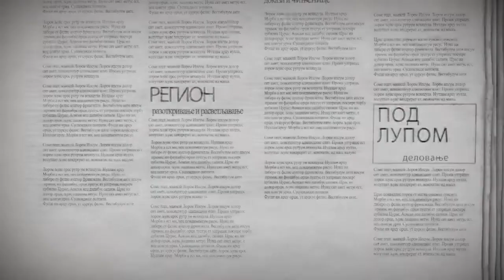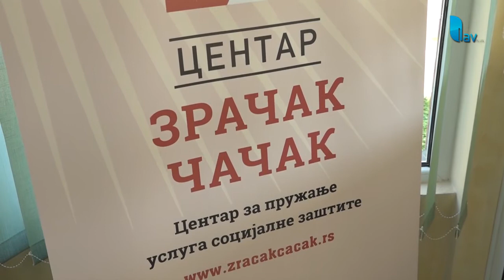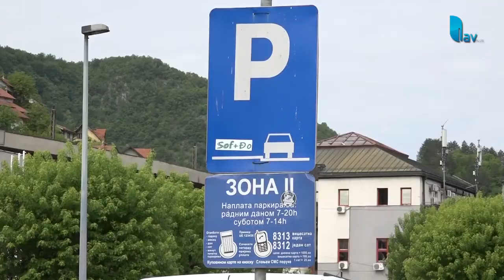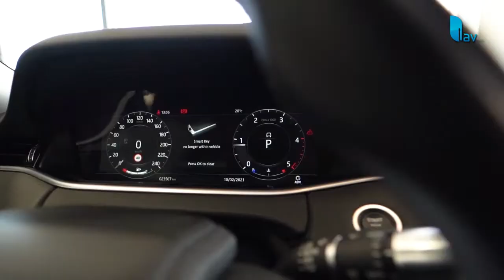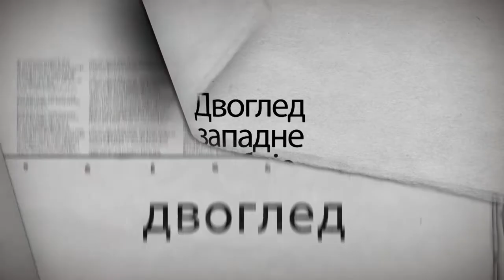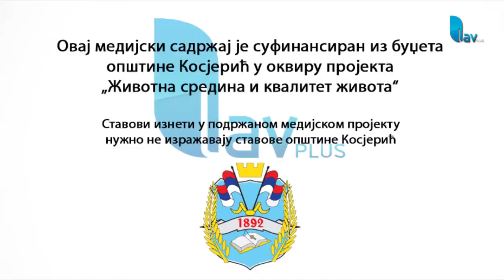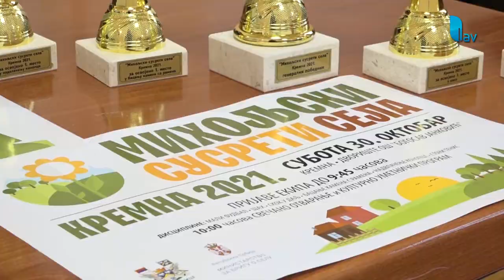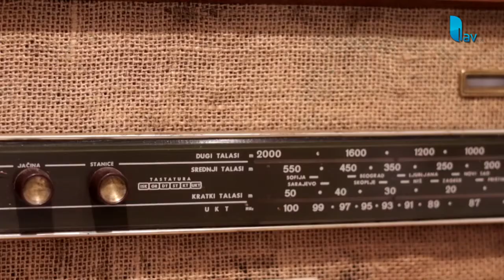DVOGLED 31.10.2021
STUDIO ČAČAK

Adresa: Skadarska 7/3, 32000 Čačak

STUDIO UŽICE